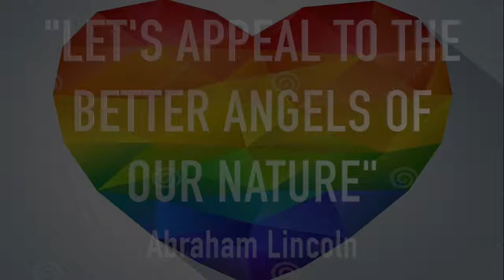Love yourself and others with love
Holas. I wanted to make a little video describing how tough its been this week. The Orlando shooting kicked up tons of stuff. For me, for everyone. To numb out, I wanted to resume with the old f%*k buddies. The Colonel, The Burger King, and the worst one, The Ronald McDonald. Really. I wanted to crawl under the bed with a bucket of original recipe. No lyin'. It's the old go to. Beer, cigarettes, the whole kit and caboodle. Instead I did more videos. wrote, went to the park more, saw old friends and REALLY HUG THEM.
I hope all of you are staying as happy as possible. I'm better today but still having "moments."
I love myself a little more today so I am abstinent with my food, and doing the right thing. Hope you are all well. Bendiciones.
Stop by at my online "kitchen" and get the latest news, videos, recipes and an opportunity to sign up and attend one of my Fierce Disco Dinner Papi Parties
Some helpful links: